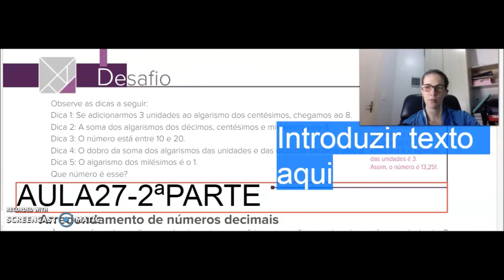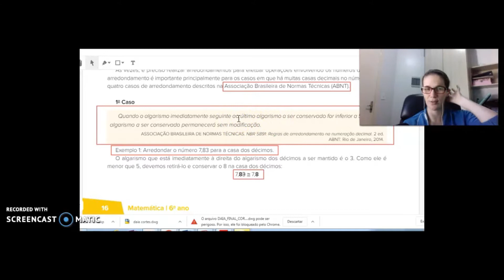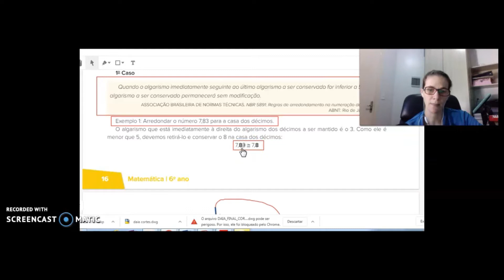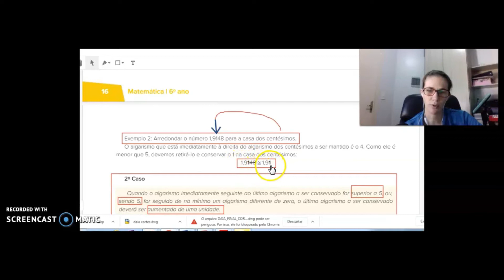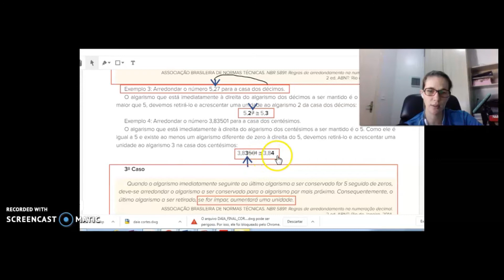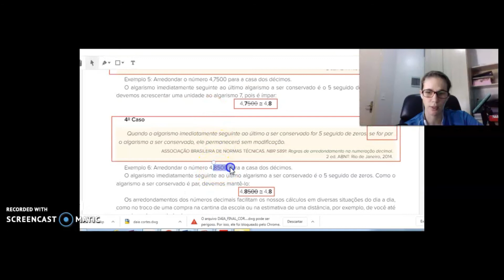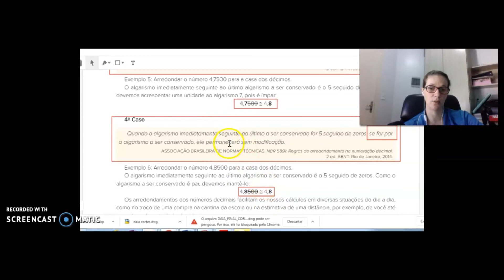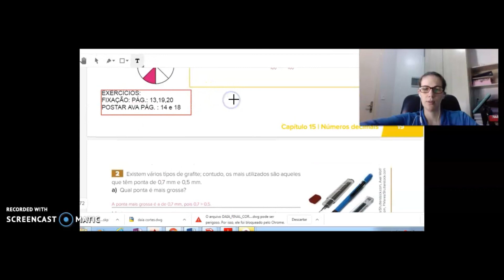AULA 27 6º ANO MATEMÁTICA 2ª PARTE